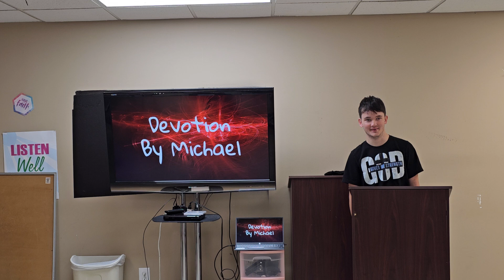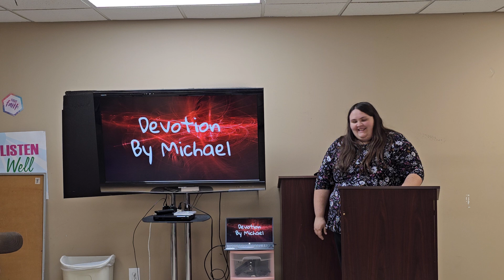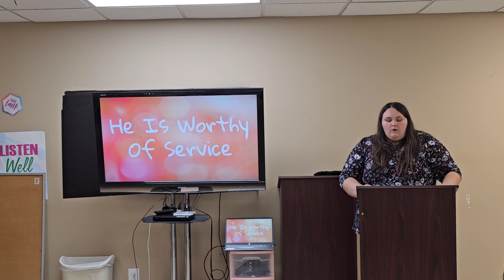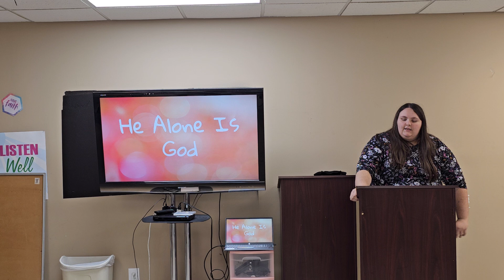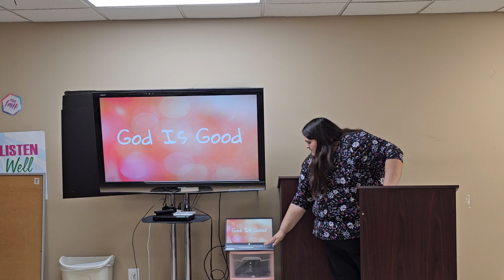Lets Have An Attitude Of Gratitude : Wednesday night service